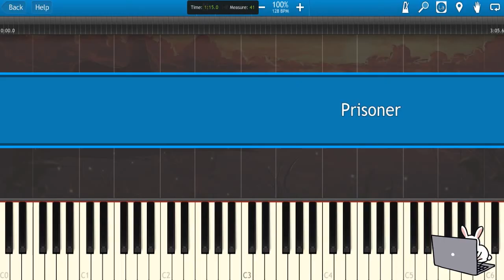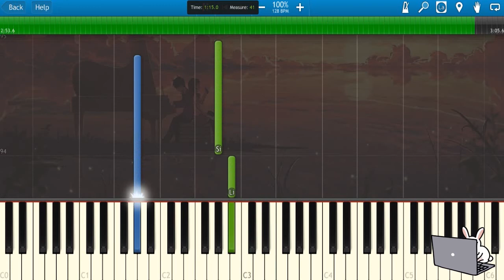🎹Miley Cyrus - Prisoner ft. Dua Lipa (Piano Tutorial Synthesia)❤️♫